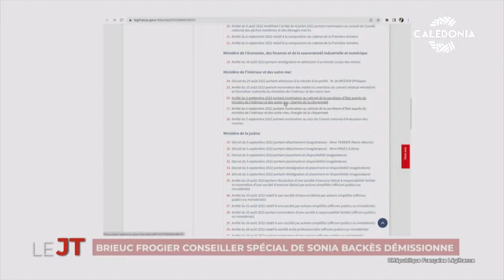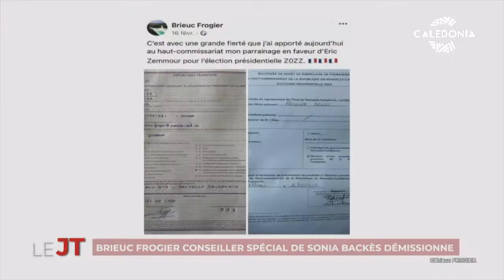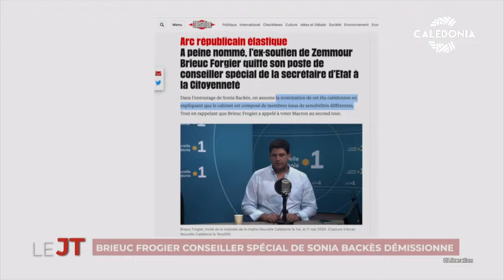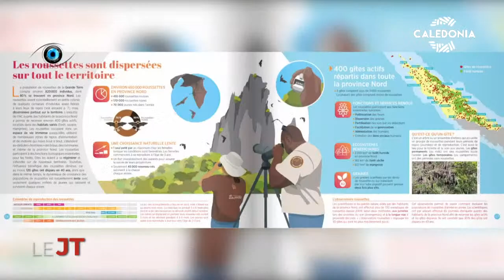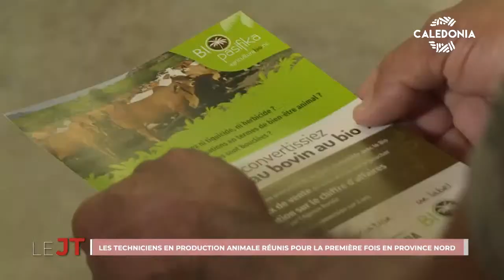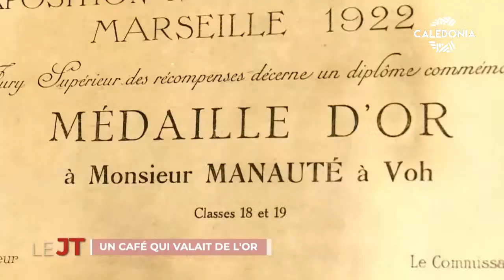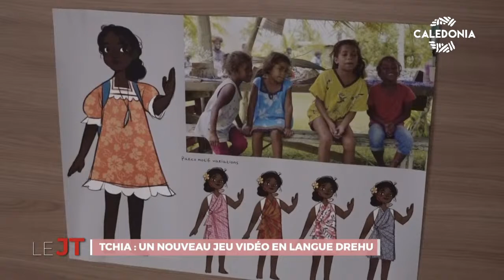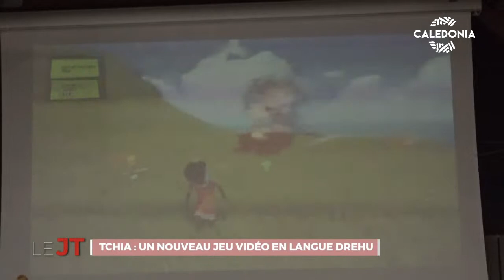JT DU 08-09-2022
Société : manifestation devant le commissariat ; Roussettes : patrimoine naturel sous surveillance ;  Politique : l'Éveil Océanien quitte le groupe UC-FLNKS au Congrès ; Brieuc Frogier, conseiller spécial de Sonia Backès, démissionne ; Les techniciens en production animale réunis pour la première fois en province Nord ; Feuilleton café : un café qui valait de l'or ; Tchia, le nouveau jeu vidéo en drehu présenté hier à Lifou